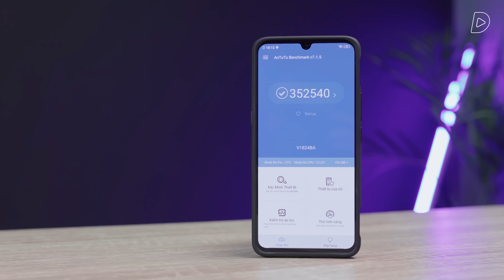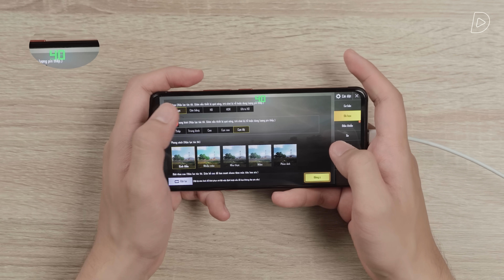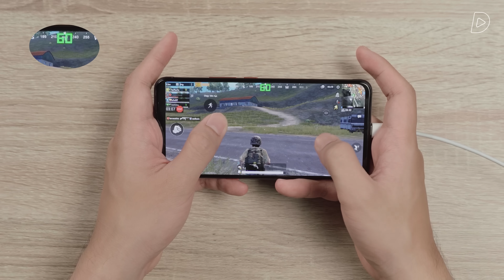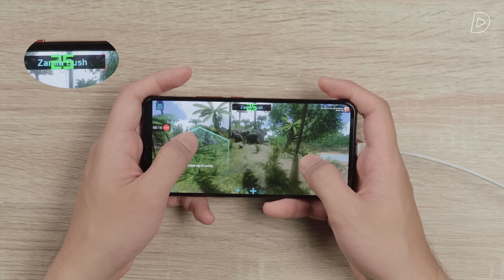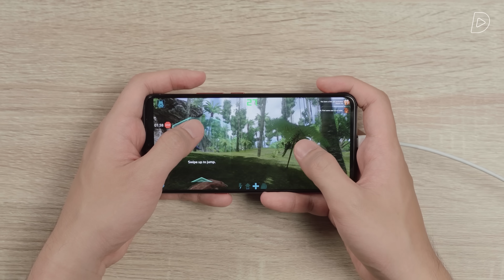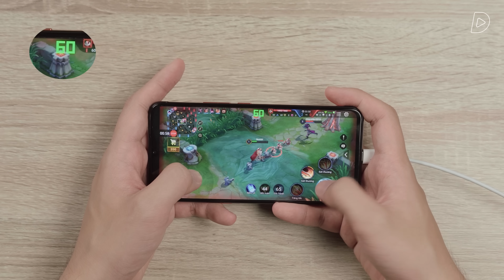Gaming trên Snapdragon 855 đã đạt đến ĐỈNH CAO? - Test game Vivo iQOO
Vivo iQOO là sản phẩm mới nhất của Vivo tích hợp con chip Snapdragon 855 mạnh mẽ. Khả năng Gaming của chiếc smartphone này đẳng cấp đến đâu?

🎬Nếu bạn là một người có niềm đam mê, muốn trở thành một reviewer chuyên nghiệp, The Reviewer 2019 sẽ là sân chơi dành cho các bạn. Để tham gia đăng kí dự thi, tham khảo ngay tại đường